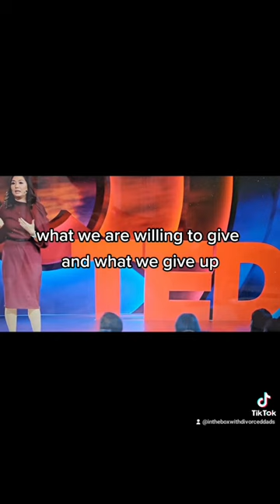Things We Never Talked About...But Should Have (divorce)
This is a clip from a TED talk that Jeannie Suk Gersen delivered called "How understanding divorce can help your marriage"

This is Jeannie's bio:
"Born in South Korea, Jeannie Suk Gersen immigrated to the US in 1979. She joined the Harvard Law School faculty in 2006, and in 2010 she became the first Asian American woman at the school to receive tenure. She has taught courses on various facets of law of marriage and family, sexual assault and harassment and campus misconduct. She is a contributing writer to The New Yorker."

Divorce is brutal. It's the hardest thing to go through. It is so painful.

I'm a dad going through it. Dealing with a lot of loss all at once. Trying to learn something. Trying to talk it out. Trying to heal up.